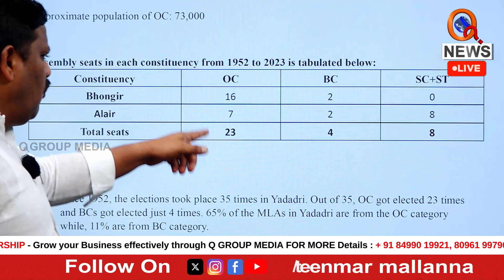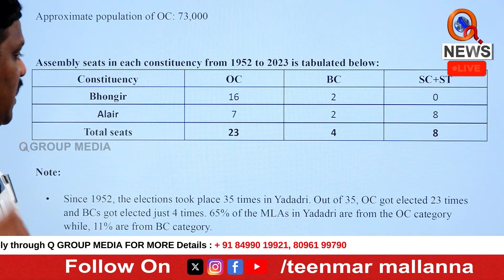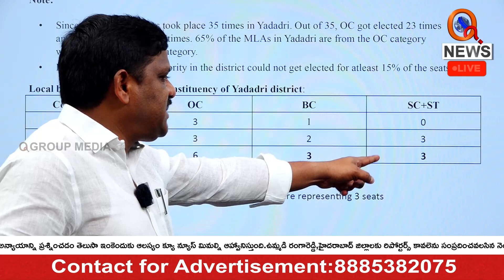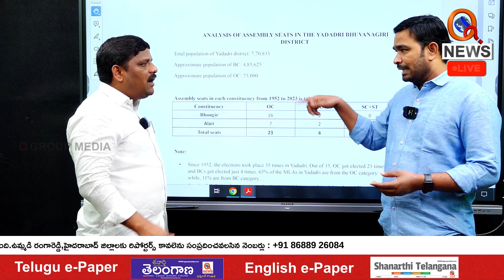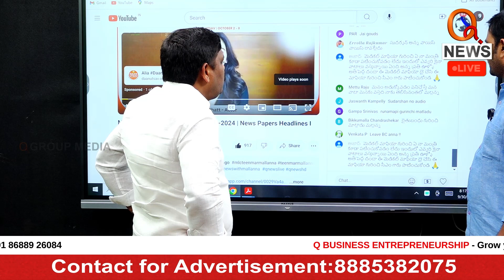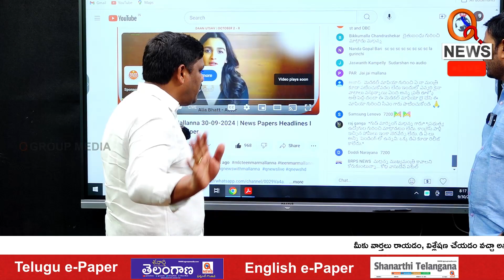Injustice to the BCs I Shanarthi Telangana